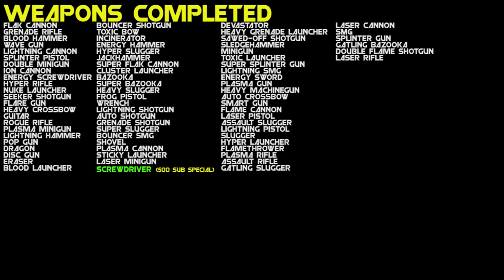Nuclear Throne One Gun Loop [Heavy Assault Rifle]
So this series I will be trying to loop the game - kill the Throne - with only one weapon at a time!

This time im using the Heavy Assault Rifle! I love weapons I can fire a lot, always reliable and not that bad on ammo! Solid weapon.

Steam page -